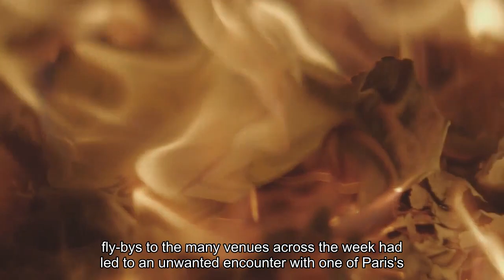How Paris' Reputedly Epic Bedbug Infestation Rolls To London (And On To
Naturally, Fashion Week in Paris ended on October 3 with a glorious, kissy-face gala, but a bracing morning-after coda was provided to the assembly by a curious, if not outright itchy, worry plaguing the tres-chic hordes: Whether the dozens of obligatory fly-bys to the many venues across the week had led to an unwanted encounter with one of Paris' leading entomological citizens, cimex lectularius, or the common bedbug. Paris has been experiencing a steep spike in the blood-sucking critters lately, not that they have ever been truly eradicated from any world capital. But the recent spike in Paris has been painful, and two concurrent events, Fashion Week and the month-long Rugby World Cup, won by South Africa by one point on October 28, have ensured that the additional few million October visitors to France will be checking and sanitizing their clothes and luggage closely upon their return home. But before we strap on the metaphorical HAZMAT suits and respirators for a deep dive into proven methods of detection and combat, first, a brief Baedeker on the taxonomy and habits of the highly agile, and ancient, parasite. Fact is: Bedbugs have been our fellow travelers for millennia, and will continue to be so. Cimex lectularius are nocturnal and have adapted to attack their hosts for blood as they, the hosts, are most vulnerable, namely, as they are unconscious. According to the theory, as humans moved from a nomadic to a more domesticated existence, the parasites found us to be more opportunistic prey in that we slept, more or less dependably, in the same place. But of course they were with us before that — which, according to the theory, is the evolutionary key to the bedbugs' fantastic ability to "hitchhike" in latter-day clothing, bedding, accoutrements, furniture, luggage, upholstery, and places of assembly. Put another way, globally speaking, there is no such thing as "eradication,' there's only combat, as our friends the French are discovering. And there are bigger worries made by far larger international assemblies than any mere fashion week in Paris immediately down the line: Next year's Olympics in France and in Paris are going to be a nightmare as the city fills literally to the gills with delegations, families, officials and the like. The government expects 15 million spectators over the course of the Olympiad, locals included. Not so fast, say the scientists. The reason that there seemed to be a resurgence of bedbugs in Paris around this fall's fashion week is that some pesky fashion 'influencers,' and the attendant press who love every twist and turn of every Fashion Week bungle, magnified the experience of human-bedbug encounters to the point hat it simply seemed as if there had been a cimex lectularius spike. No less an entomological authority than Scientific American weighed in on the Fashion Week debate.